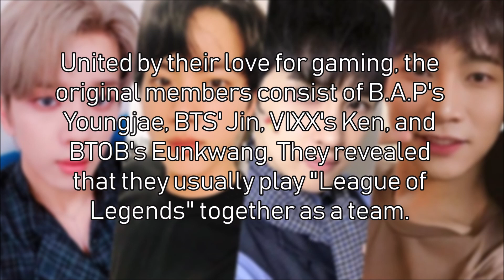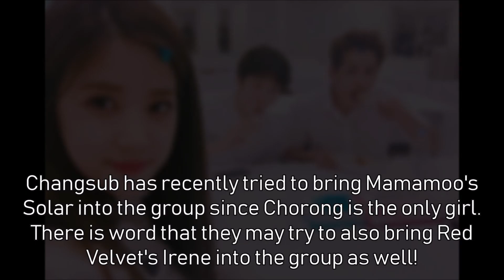[EKC] Kpop Idol Friend Group Goals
Check out these k-pop idol friend groups that have been receiving the public's love and attention!